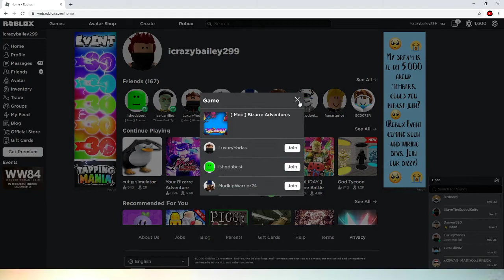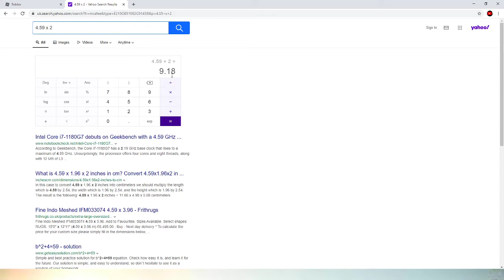my disappointment is immeasurable...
100 robux away lol